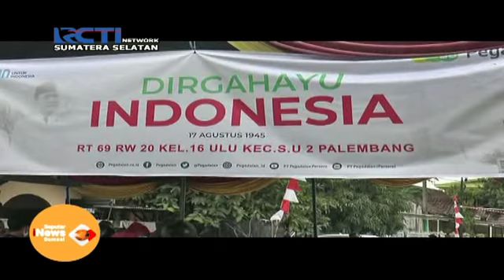LOMBA AGUSTUSAN TERAPKAN PROTOKOL KESEHATAN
Saksikan info menarik program Seputar inews Sumsel,
meliputi peristiwa, sosial,ekonomi,hukum,kriminal,
pendidikan,pembangunan dan feature menarik dan inspiratif
di @inewstv palembang